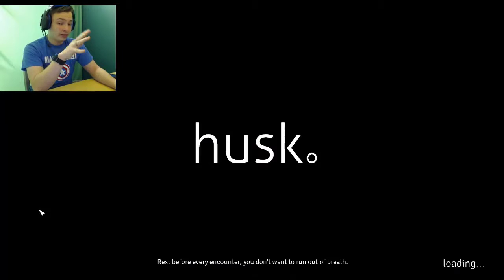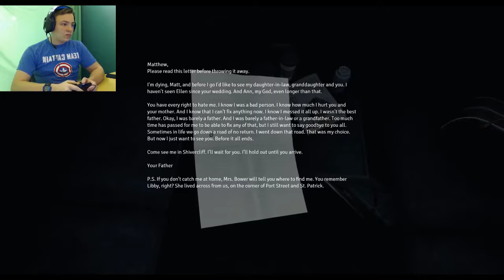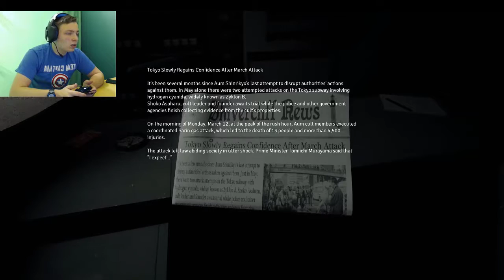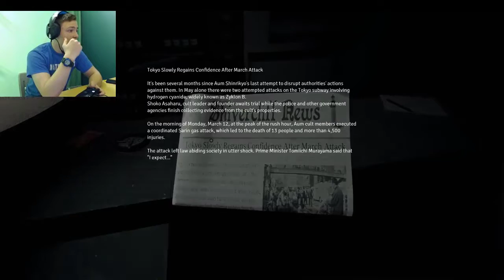Husk|The Empty Train|Part 1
what would you do if everyone just disappeared